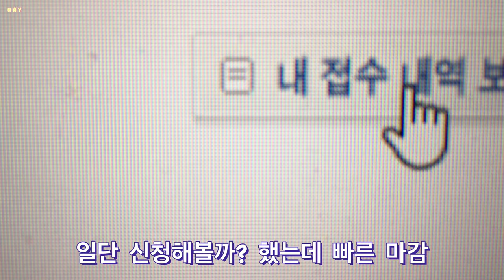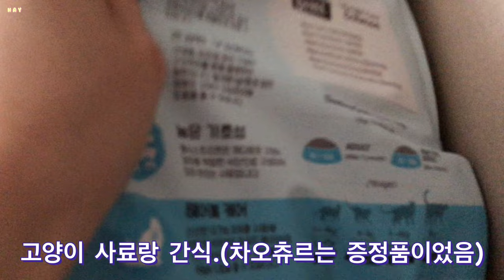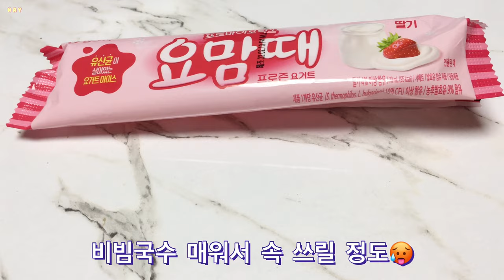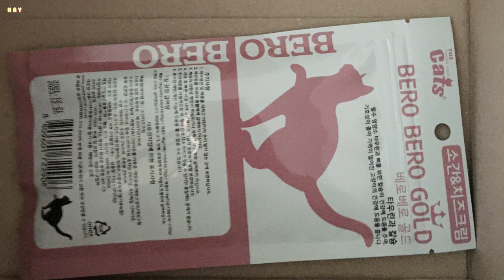코로나 자가격리 확진 에어맥스 수선 칩거 아이스크림 한치 사료 부꾸미 타이레놀 국밥참맛있는집 왕짜장 피자나라치킨공주 봄비 삼색떡 약국 이마트 휴무